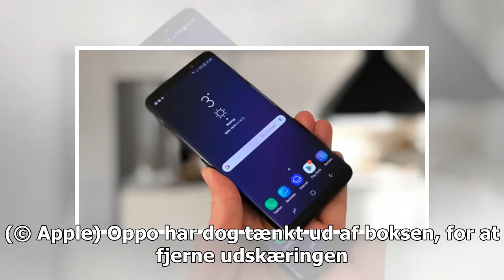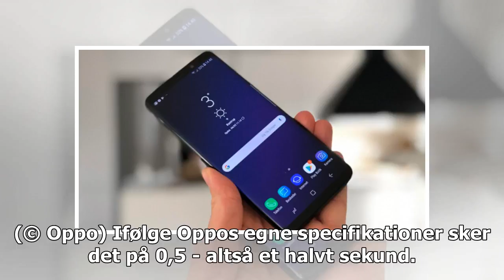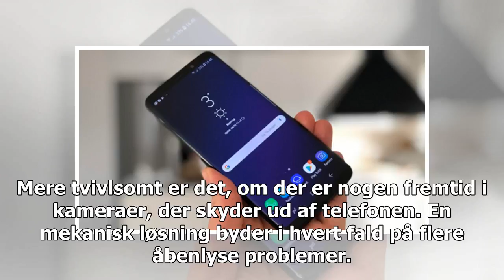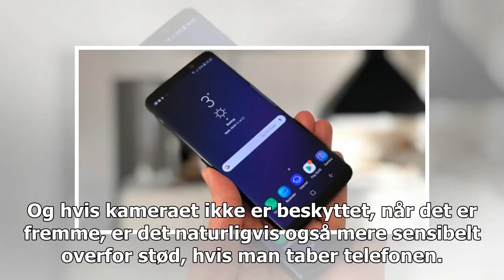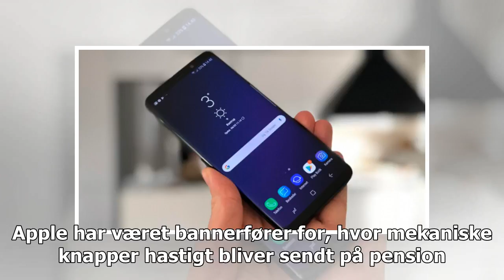Skjult kamera gør nye smartphones til en stor skærm